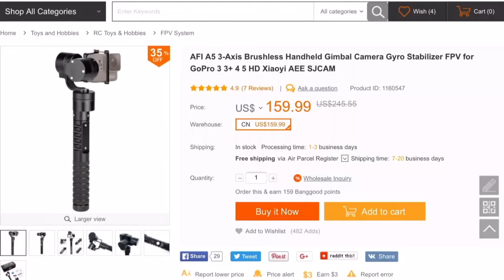AFI A5 3-Axis Brushless Handheld Gimbal Camera Gyro Stabilizer for GoPro 3 4 5 HD Xiaoyi - Banggood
Several back to back video clips showing the stabilization ability of the gimbal.